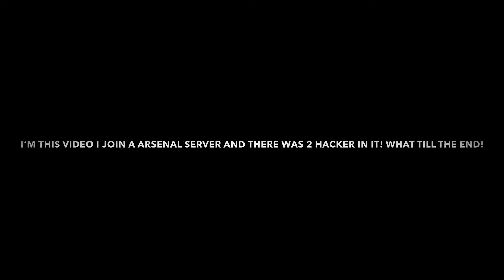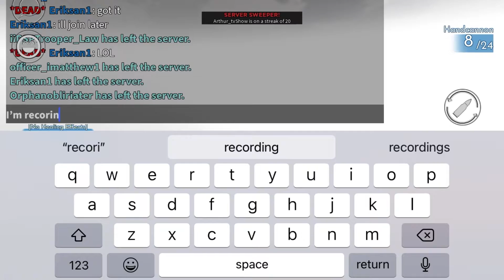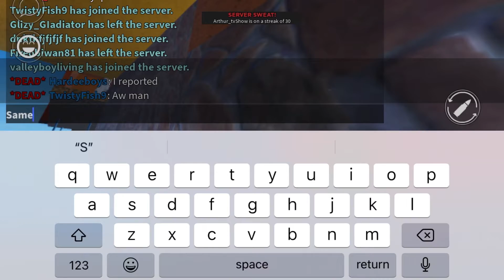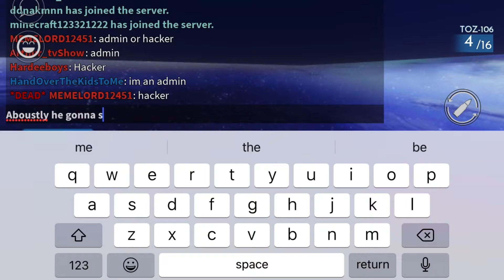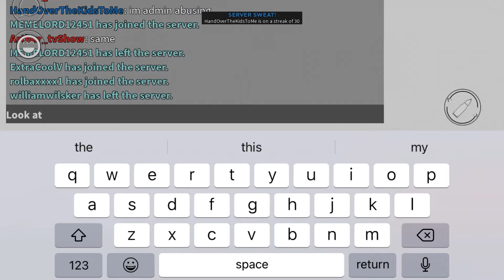I JOINED *2 HACKERS* IN ROBLOX ARSENAL!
Sorry for not uploading for a while I got sick but I’m getting better and hopefully I’m gonna upload more often